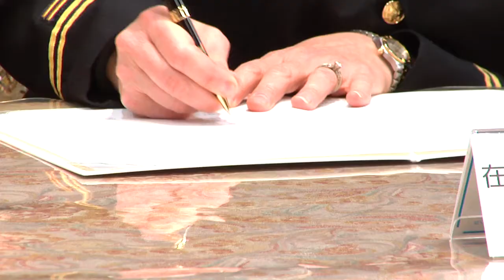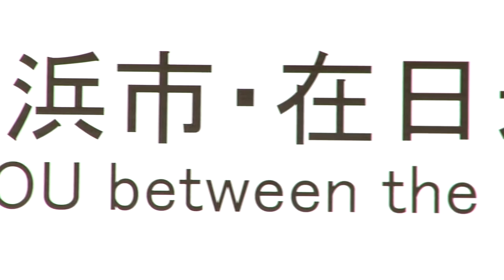The MOU Signing Ceremony between Yokohama and USAG Japan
The Mutual memorandum of understanding on coordination for disaster preparedness and response operations between the city of Yokohama and U.S. Army Garrison Japan was signed by Fumiko Hayashi, Mayor of Yokohama and Col. Joy Curriera, Commander of U.S. Army Garrison Japan.